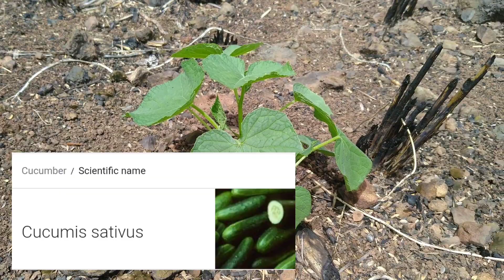Baking Cassava Inside Firewoods | Manihot Esculenta in Orchard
I baked cassava's' (Tampasuk in Kimaragang language) using firewoods.